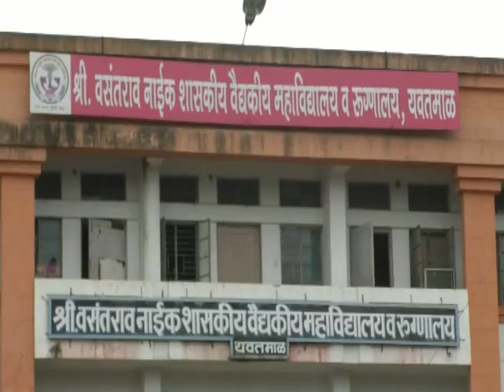जिल्ह्यात आठ कोरोनाबाधितांचा मृत्यू तर ४२५ जण नव्याने पॉझिटिव्ह